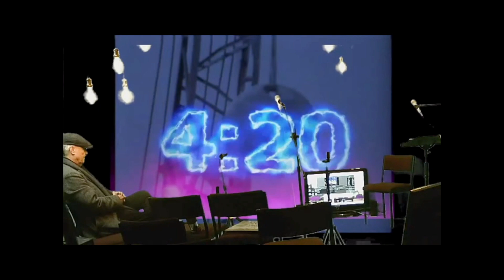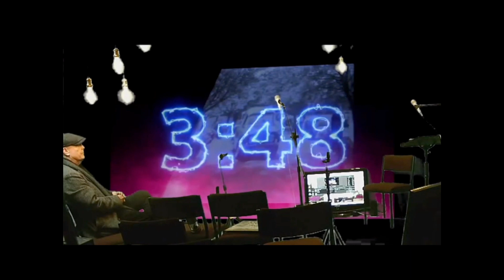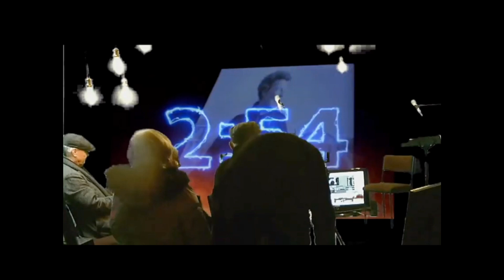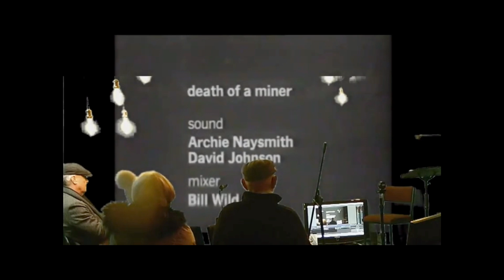BILL ELLIOTT TALKS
ELLIOTTS OF BIRTLEY  Here is Bill Elliott commenting on the 1960s documentary directed by Philip Donnellan that features Jack Elliott his grandfather. ' DEATH OF A MINER '